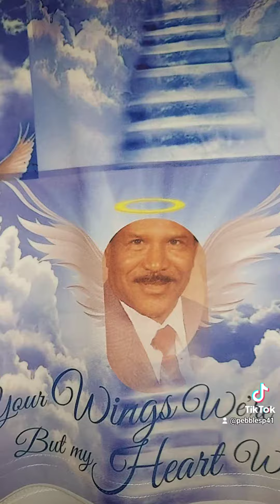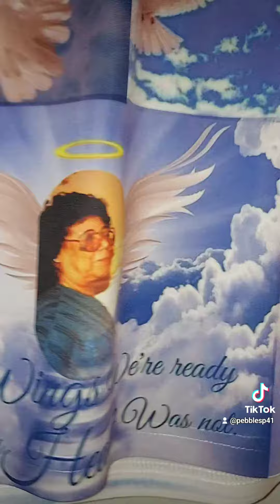All over R.i.p T shirt